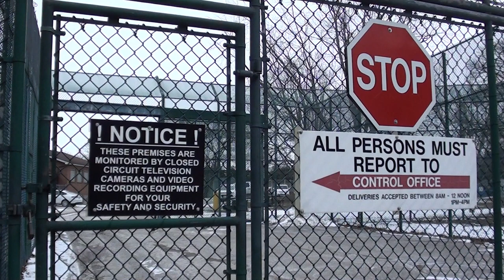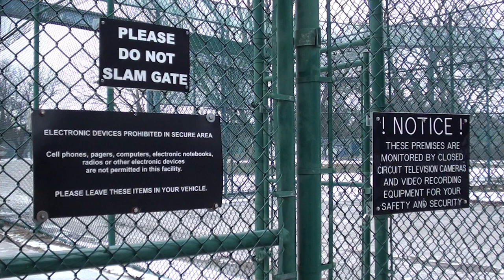Brookside Youth Centre February 13, 2021